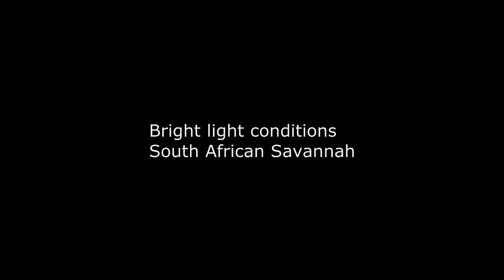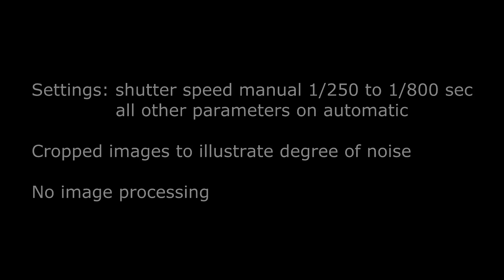Wildlife and bird photography: what to expect from a bridge camera?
The photographs we show in our recent bird video's are shot with a Sony FCR RX10 III bridge camera.
In present video we illustrate the overall image quality for bird photography you can expect from this camera.
Almost all shots shown were taken at the maximal focal length ( 600mm) and hand-hold (no  use of stabilizing devices)
In our experience this moderate  25 x zoom, combined with a 1 inch detector, offers an excellent compromise shutter speed / image noise. However to freeze very fast motion such as the wings of  a flying hummingbird,  you need an additional flash to  be able to get sufficiently short exposure times.